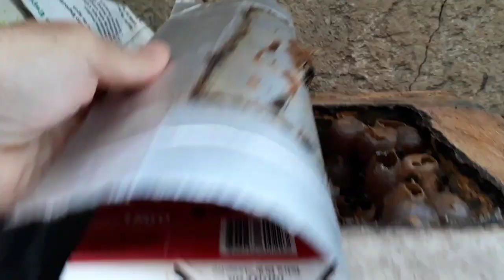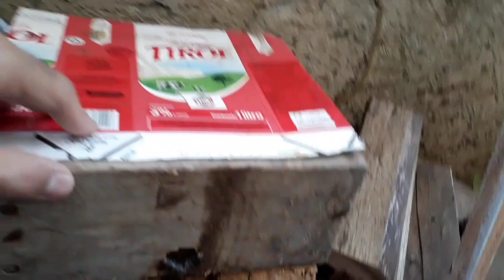Divisão de abelha guaraipo (divisão:02/out/2019)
abelha guaraipo
abelha pé de pau
abelha preta